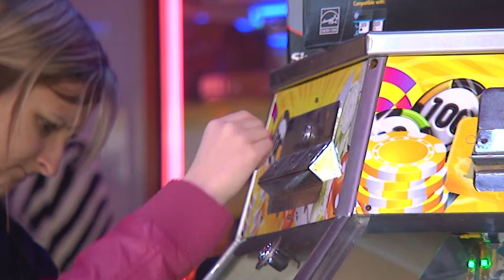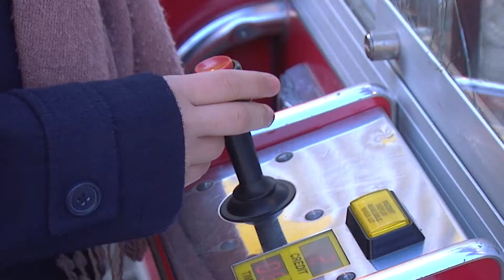Luçon - La fête foraine place Leclerc jusqu'au 27 février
Pour la seconde année consécutive, les manèges se sont installés place Leclerc, face à la cathédrale. Les attractions pour petits et grands vous attendent jusqu'au mercredi 27 février. Dépêchez-vous!